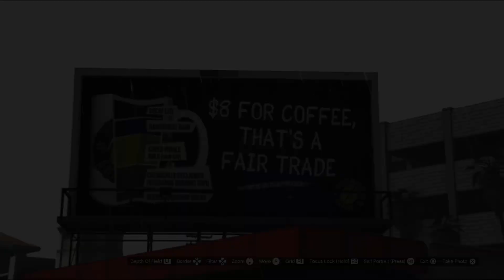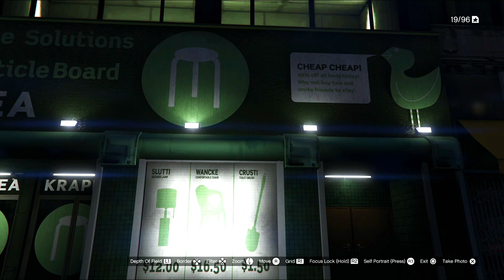interesting stores that you can’t go inside of ☹️ - GTA5 online - Grand Theft Auto - PS5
Why do they put so much effort into the exterior of these shops? Imagine if we could go inside them!!!? I want to explore “krapea” and all the furniture it has to offer 🤣 it’s actually kind of smart with all the play on words.

End of the video has screenshots of random billboards/adverts just because why not - and they are funny - and we will miss it when we start to play gta6

I hope gta6 will let us inside of food shops and more 🙏🏼